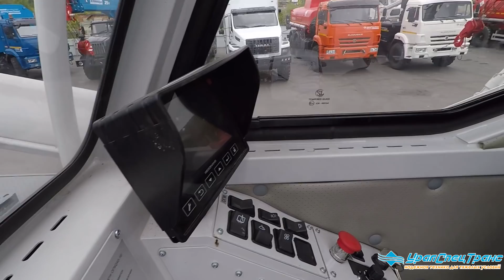Автокран «Челябинец» 25 тонн. Серия ПЛЮС.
Серия Челябинец ПЛЮС Камаз 43118-50.

Автокран КС 55732-21 "Челябинец" Камаз 43118-50, 6х6, 300л.с., 25тн, 21,7м, трехсекционный, Камаз 43118-50, серия ПЛЮС.
Автокран Челябинец КС-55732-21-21 с грузоподъемностью 25 тонн базируется на вездеходном, полноприводном шасси Камаз 43118-46 (Евро-4). Автокран предназначен для выполнения погрузочно-разгрузочных, строительно-монтажных работ в промышленности, строительстве, сельском хозяйстве и других отраслях (выполнение рабочих операций с обычными грузами).

Высокую устойчивость крана, а также отличные грузовысотные характеристики на средних и дальних вылетах в зоне работы 360° обеспечивает опорный контур 5,75 х 6,0 м.